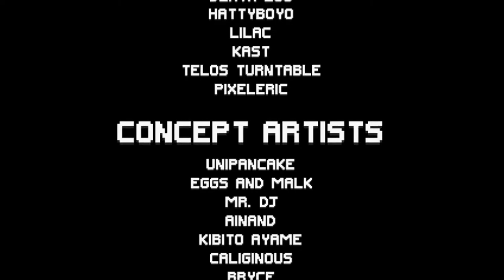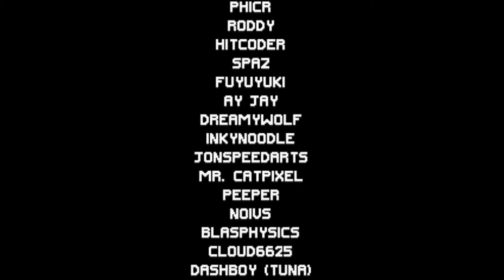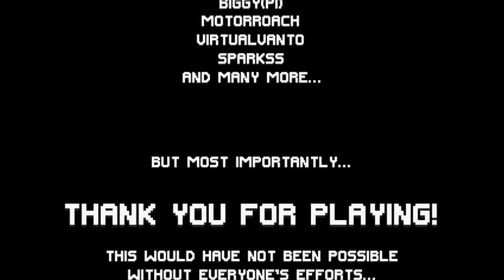✪ Sonic Galactic - Sonic Full Playthrough ✪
Welcome to a brand new video! In this video we can see a full playthrough of Sonic Galactic's 2020 Demo as Sonic the Hedgehog. Hope you enjoy!

===Timestamps===
00:00 - Channel Intro
00:13 - Sonic Galactic Opening and Menus
01:16 - Verdant Isle Zone Act 1
03:59 - Verdant Isle Zone Act 2
06:24 - Game Credits
08:12 - Channel Outro

===Download Section===

Made by:➧ Starteam

===Other Information===